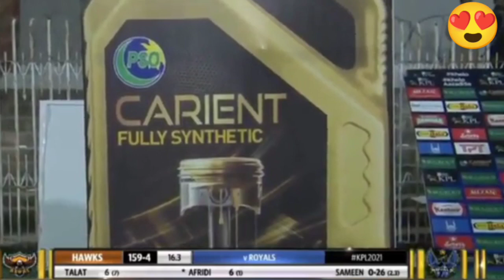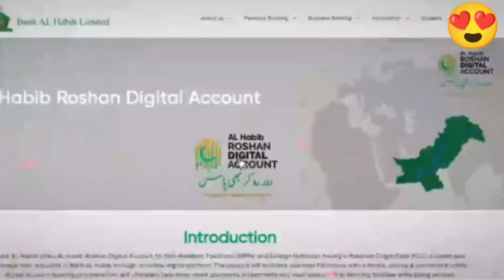Highlights Of Shahid Afridi Batting|KPL Match 1|Miirpur Royal Vs Rawalakot T20|AfridiVsShoaib Malik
Highlights Of Shahid Afridi Batting|KPL Match 1|Miirpur Royal Vs Rawalakot T20|Afridi Vs Shoaib Malik
Epic Social